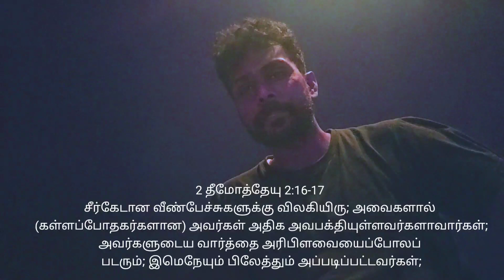எனக்கும் என் குடும்பத்துக்கும் நாள் குறித்த தீர்க்கதரிசனம் | அமாவாசை க்குள் என்ன ஆவி? PRABIN DINO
எனக்கும் என் குடும்பத்துக்கும் நாள் குறித்த தீர்க்கதரிசனம் | அமாவாசை பாஸ்டருக்குள் என்ன ஆவி? PRABIN DINO

Prabindino சத்தியம் விடுதலையாக்கும் tamilchristianmessages   TAMIL CHRISTIAN MESSAGE | PRABINDINO| கிறிஸ்தவ சீர்திருத்த செய்தி

கிறிஸ்தவ சீர்திருத்த செய்திகளின் நோக்கம்

* விசுவாச மக்களின் பக்திவிருத்தி
 * தேவனின் உள்ளத்தை காண்பித்தல்
 * சத்தியத்தை கலப்படமில்லாமல் கற்றல்
* நலமானதை பிடித்துக்கொள்ள எல்லாவற்றையும் சோதித்து பார்த்தல்
 * மக்கள் வஞ்சிக்கப்படாமலிருக்க ஆட்டுத்தோலில் உள்ள ஓநாய்களின் முகமூடிகளை கிழித்தல்